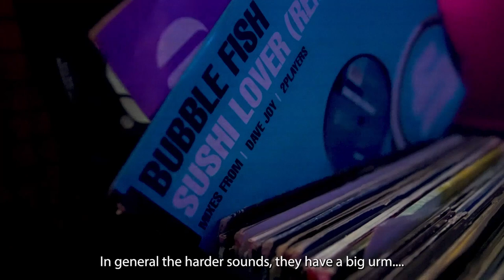Scot Project - Hard Trance is for the dancefloor (Interview) | Tranceportal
It's Liberation day at the iconic club Fabric in London, which is well associated with the elctronic music scene. In the dark back tunnels of the club, our girl Viktoria was lucky enough to catch up with the one of the original Hard Trance legends, Scot Project. They talk vinyl, dying skill of beat matching, the origins of his name and much more.

Also Check Out:
John Askew - Nostalgia at the Ministry of Sound London (Interview)

Tranceportal is the new home of all things trance. From Tech Trance to Uplifting Trance, Vocal Trance, Progressive Trance- this is the channel that will bring you the hottest beats from the artists like Simon Patterson, Will Atkinson, Solarstone, John Askew, Greg Downey and others that are pioneering and pushing the scene forwards.
The tracks you've heard at A State Of Trance (ASOT) / Luminosity Beach Festival / Dreamstate So Cal / Transmission and others of our favorite festivals.